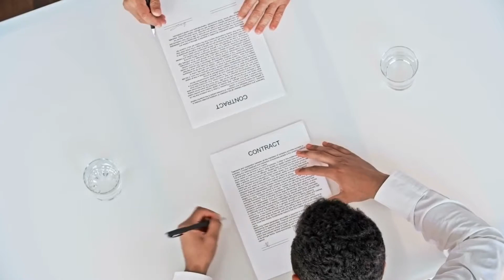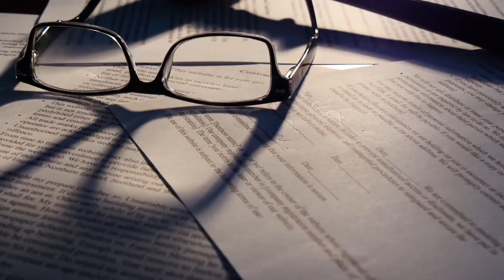Incorporated Separation Agreements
You signed a separation agreement and now you are being called to court.  Wait - did your separation agreement get incorporated?  What does that even mean?  How did your agreement with your spouse turn into a court order?  Let Roy Jacobs tell you what you need to know.